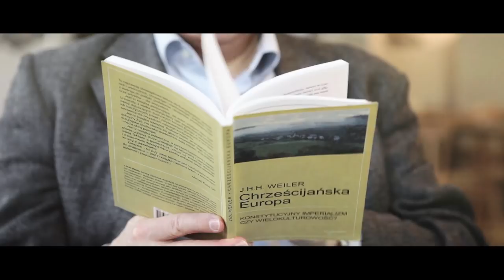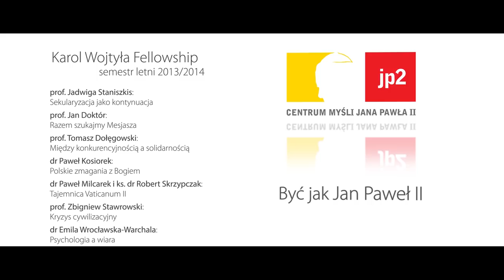Seminaria akademickie: Karol Wojtyła Fellowship - semestr letni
Karol Wojtyła Fellowship to program akademicki, poprzez który chcemy zaoferować to, czego nie daje już uniwersytet - konfrontację wiary i wiedzy oraz grę o największą intelektualną stawkę, szukanie odpowiedzi na pytania dotyczące Boga i naszej, polskiej i europejskiej, tożsamości. Chcemy to robić w najlepszym gronie, z najwybitniejszymi polskimi intelektualistami.

Karol Wojtyła Fellowship to tworzenie wspólnoty - wspólnoty pokolenia i wspólnoty między pokoleniami.